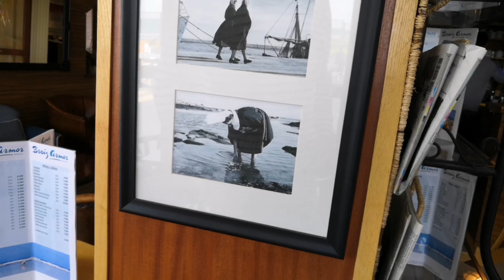Breiz​ Armor​ hotel​ France​ริมทะเล​สวยๆบรรยากาศ​ดีเลิศ...